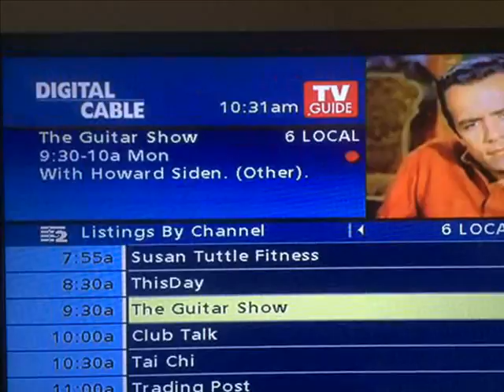Laguna Beach Smoothie, Howard Siden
Laguna Beach Smoothie written and recorded by guitarist Howard Siden.  From the album "Songs I Wish I Could Sing."